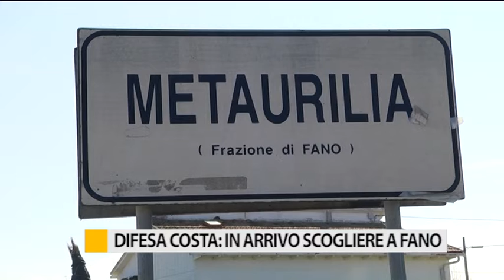Difesa della costa: in arrivo le scogliere a Fano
Il Vice Presidente dell’assemblea regionale Renato Claudio Minardi ha annunciato che la Regione Marche ha messo sul piatto 1 milione e 600 mila euro per i ripascimenti delle spiagge e la manutenzione delle scogliere.